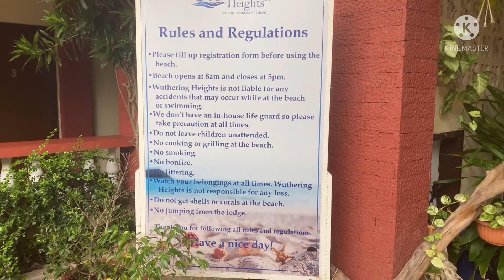WUTHERING HEIGHTS BED AND BREAKFAST, SANJOSE NEG. ORIENTAL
A old hotel but they maintained there beauty, very affordable and the service is great and the food too! All staff are friendly and accommodating!